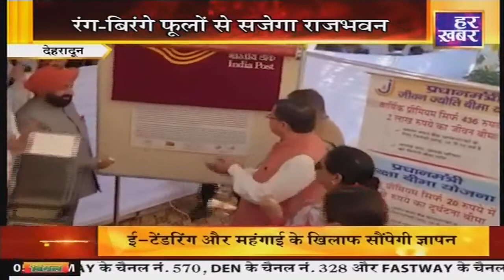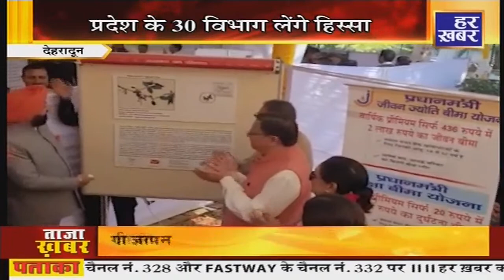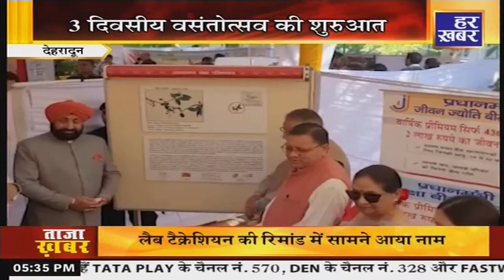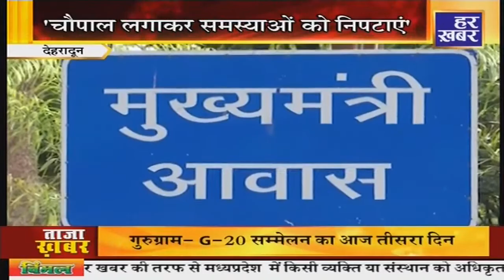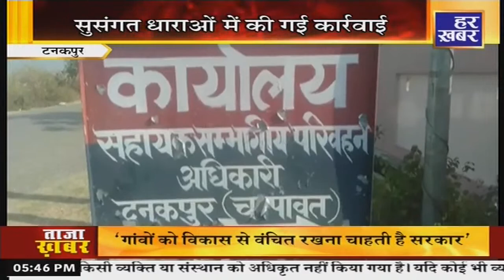ख़बर उत्तराखंड | 5:30 PM | 3 March, 2023 | Uttarakhand Latest News । Hindi News | Har Khabar